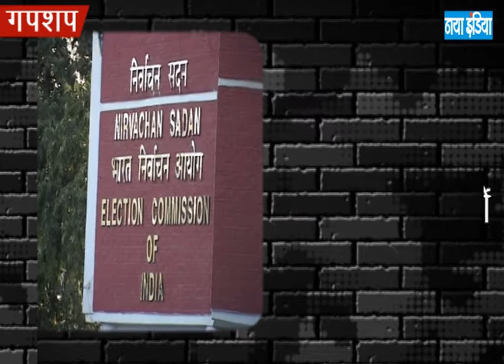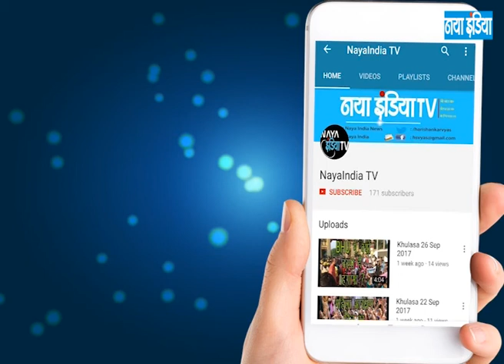सोचें 167/1 खुलासा : क्या ट्रम्प और किम की मुलाकात के बाद एक और शीत युद्ध खत्म होगा!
गपशप में जाने  - तीन राज्यों में भाजपा की क्या योजना?,भाजपा सहयोगियों के लिए कमेटी बनाएगी!,बिहार में भाजपा की अकेले लड़ने की भी तैयारी!

 तो खुलासा है - एक और शीत युद्ध खत्म होगा!